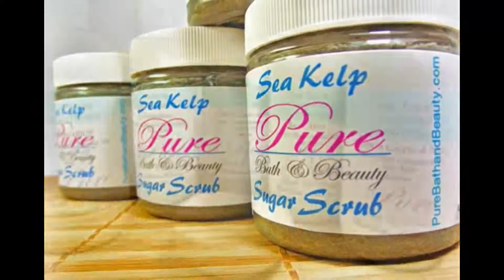Cutting My Coconut Cream Soap Part 3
Our final touch before setting to cure. These soaps will be available